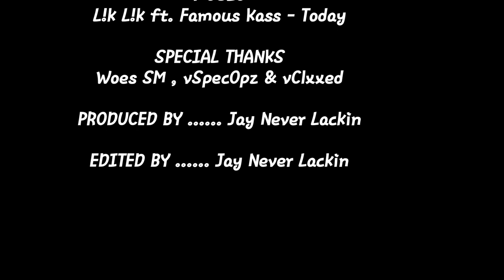2K20 BEST CLAN!! TRYOUT FOR THE BEST UPCOMING CLAN ON XBOX !!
2K20 BEST CLAN!! TRYOUT FOR THE BEST UPCOMING CLAN ON XBOX !!